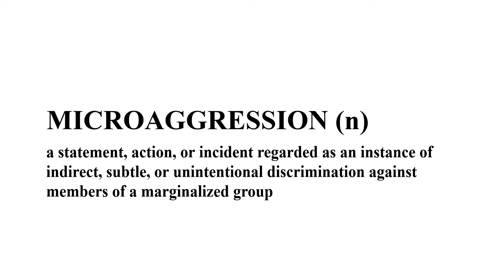RC After Dark: Microaggressions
As those recovering from mental illness, we have all heard advice that is subtly or unintentionally discriminatory. Considered microaggressions, members and staff of the Recovery Center of Hamilton County share some of the comments they've received.